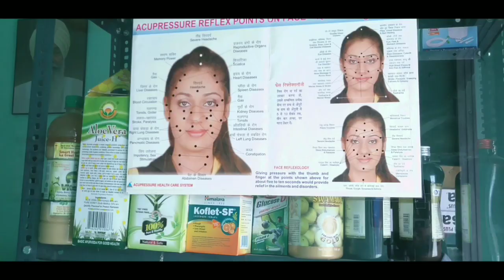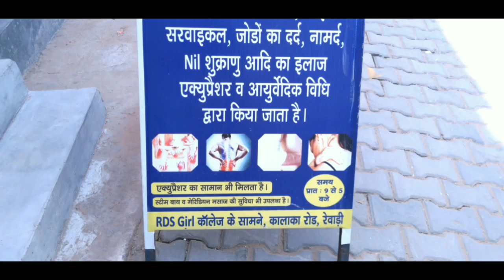कोसली में कावड़ियों के लिए हुआ पंचायत में बड़ा फैसला STATE NEWS HARYANA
कोसली में कावड़ियों के लिए हुआ पंचायत में बड़ा फैसला

Our whatsapp group link : Follow this link to join my WhatsApp group:
Lakshman yadvender news,
Yadav marriage palace kosli,
Naagpanchmi,
latest  kosli news,
Viral kosli news,
Jagdish yadav join bjp,
Vidhansabha election viral,
Lakshman singh chhava,
Vikram thekedar,
Arvind sharma kosli,
Trending news kosli,
Viral news today,
Bjp news today,
Lakshman yadvender news,
Rao inderjit ,
Kosli kavad,
Suci,
election
Harsh chikara ,
Four people dead in kosli ,